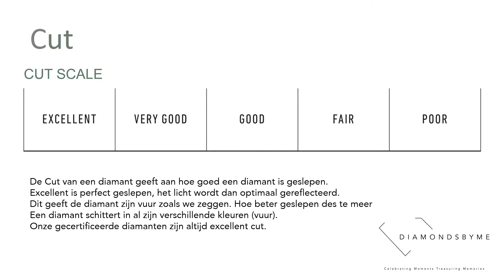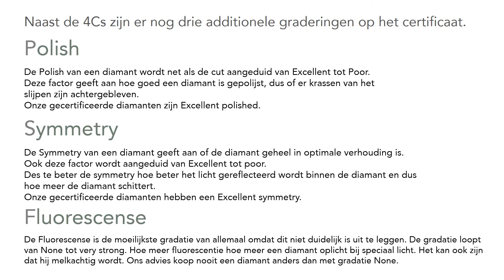Gia certificaten diamant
Hoe weet je nu wat een mooie diamant is? Wat bepaald de waarde van een diamant en waar moet ik op letten. In deze video proberen we u zo goed mogelijk uit te leggen waar u op moet letten en wat voor u belangrijk is om de juiste diamant te vinden.